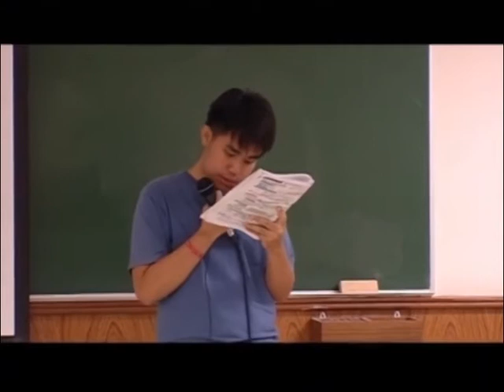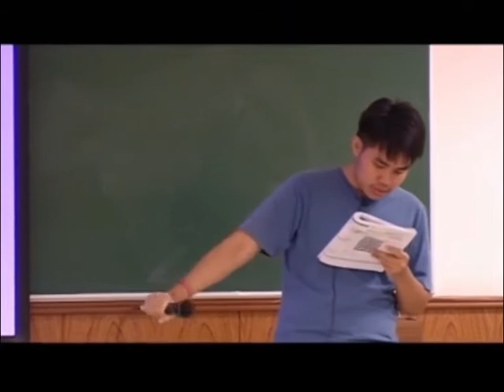MGT2404 Part 6 Final2 x264